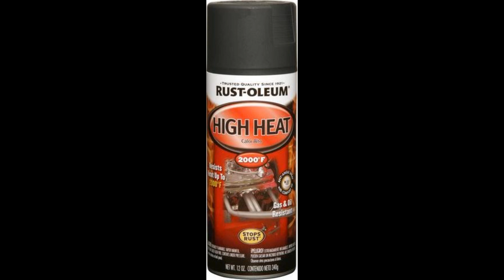E-Z-Go Golf Cart Rebuild Teaser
Welcome to: Shane's Hobby Shop

I was given theis golf cart by a friend. He said everything's there except the mounting bolts for the motor. It runs fine, but needs to be put back together. At closer inspection, it does look like a few things are missing and others need to be replaced. So as time and money allows, I will be rebuilding this cart.
Hope to see you at the Finished Build Video.

Anyone choosing of their own free will to reenact or recreate any of this content amuses all personal liability and or responsibility by doing so. Woodworking especially with power tools is very dangerous and can cause serious bodily harm, therefore proper education and training is advised.